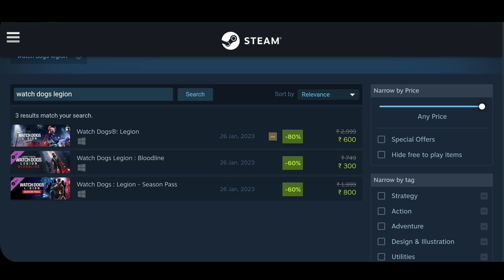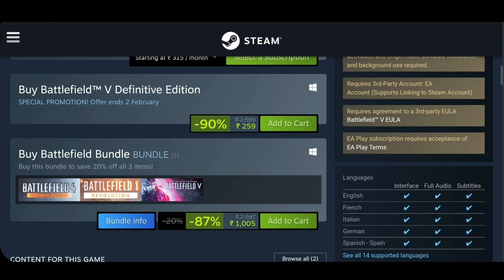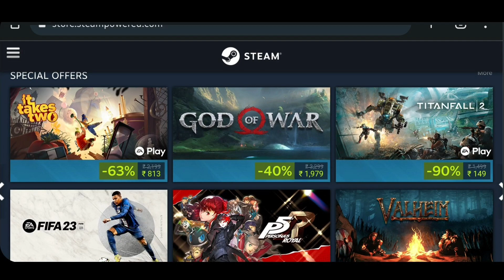Purchase AAA title games at low price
Purchase these all AAA games shown in video at low price

Comment me more games to try

About channel-
Gaming content like gameplay, shorts,
gameplay, list of games